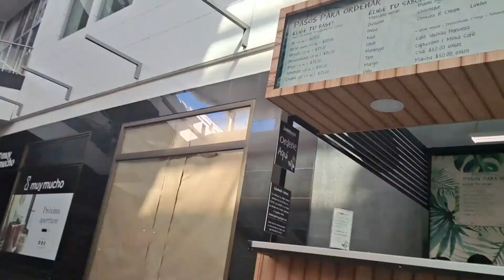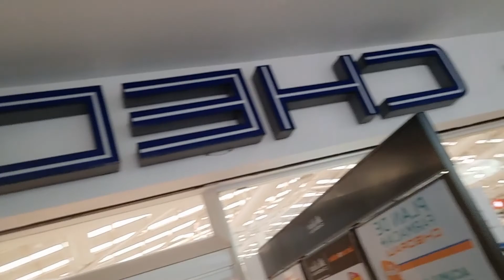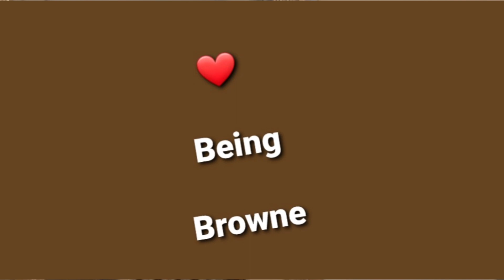Profiled & Stopped While Shopping in Cancun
Vlog 15: We are traveling abroad!! If you watched our last video then you know what country we are in. Come along to see our adventures.

In this vlog we rode taxis around Cancun. Each ride was between 70-100pesos. Prices vary depending on the driver. We went shopping at the mall & got stopped by security. There is never a dull moment.

Buy  Us Burgers Or Pay for Pizza

Looking for an online security app? Go with NordVPN – the fastest VPN on the planet. Buy using this link and get 1 month free

code = lovebeingbrowne

 Logo - TM 2021